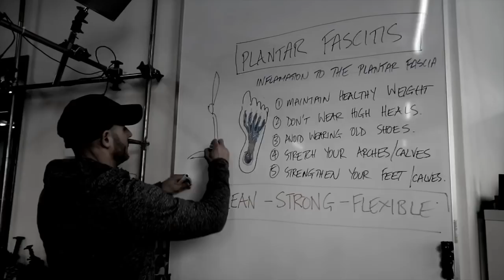How To Get More Flexible [Treat Stretching As A Workout]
How do you get more flexible?

“True strength cannot be achieved in the absence of mobility.”

Treat stretching as a workout.

This is fairly obvious, what you focus on improves.

Most people I've worked with have compromised flexibility when we begin a exercise program. Often, the professional relationship starts from an injury that was caused by the lack of flexibility.

But there's a huge mindset hurdle that comes up because, for experienced people, prioritising flexibility means compromising strength. It's extremely hard to move towards one goal without moving away from another.

So how do you get over the hurdle?

Can you increase both strength and flexibility at the same time?

We've proven time-after-time that maximal strength in complex movement patterns actually increases once we remove the path of resistance. In layman's terms, less restriction in the body means more strength.

So the priority for anyone (in our opinion) is to get to a baseline in flexibility first. Our Foundations Movement System prioritises goals in this order:

Flexibility
Stability
Strength

Once you hit a flexibility baseline the rest comes down to time management. Trying to fit both flexibility and strength training into a workout requires a little creativity.

We designed a system of Loaded Mobility drills to accompany our strength training and we perform them during the rest intervals. But there's an extremely important rule you must obey!

You can't stretch what you're strengthening.

Both are different goals and differing stimulus for the nervous system. You will confuse the system by combining both stretch and strength stimulus in the same workout. Best case scenario, you'll compromise strength gains. Worst case, it may lead to injury.

In today's Unity-V episode I discuss the fifth and arguably, the most profound of the seven key lessons that have delivered huge flexibility. I also take you out onto the gym floor to show you how our tribe executes.

If you'd like to learn more about mobility, flexibility or your body's leverage and supercompensation adaptation systems to maximise your strength and flexibility and help you achieve your true potential consider joining our online tribe

The 6 Equipment Essentials
We use a variety of tools to support our training. We appreciate your support.

1. A Rumble Roller is essential for intense myofascial & trigger point massage

2. A Back Ball is essential for rapid posture, spine and shoulder mobility enhancement

3. A The Hypersphere Massage Ball is the ultimate deep tissue muscle release tool

4. The Tribe Resistance Bands are essential for every day warm up and rehab drills

5. The wooden Gymnastics Rings are essential for upper body strength and mobility enhancement

6. The Tumbl Trak Sliders are an essential tool for lower body mobility drills